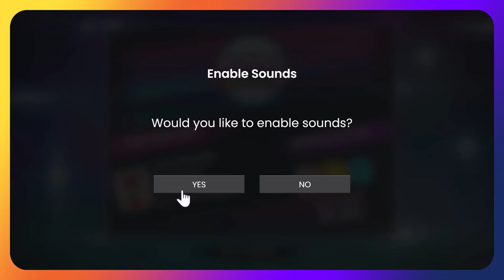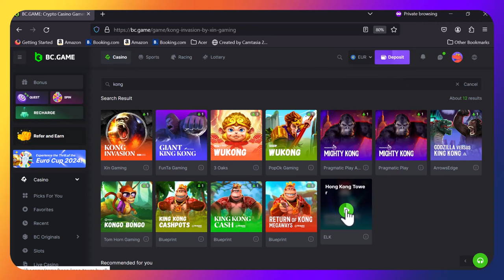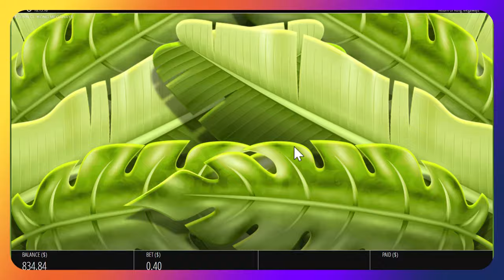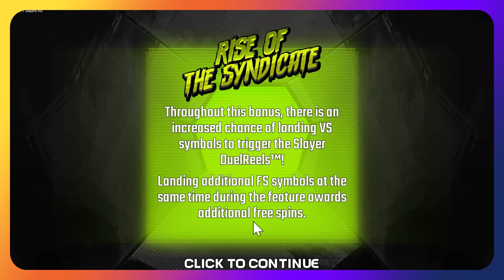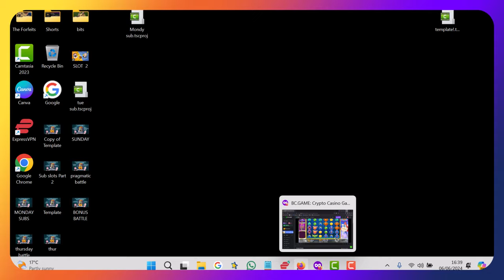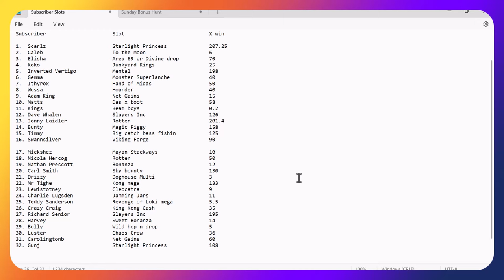SUBSCRIBERS SLOTS part 2, will the big wins be rolling in?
It's part 2 of this weeks subscribers slots where you guys pick em and we play em.

Scarlzzz has a little lead after day 1, can someone come in and steal it away from her?
Are the Crash Bandits pumping up to go on a winning streak?

We really hope so, surely we're due a BIG WIN and our subscribers are the perfect people to hopefully deliver that big one.

On a side note we would like to thank all our subscribers for taking part as it really means a lot to us when you guys get involved, that way we're not just doing same old videos constantly.